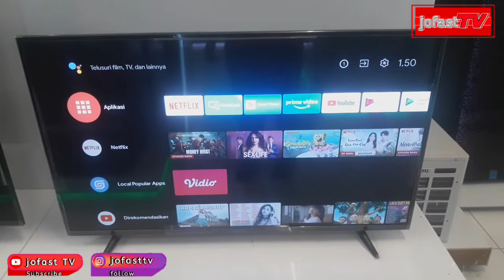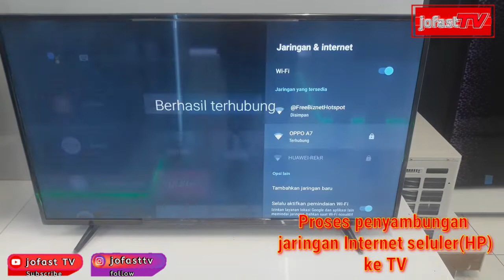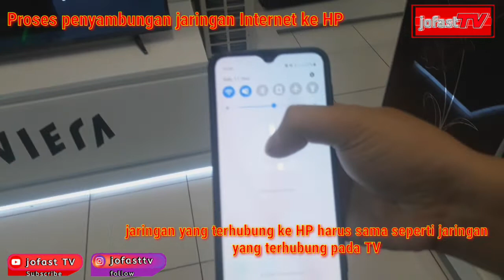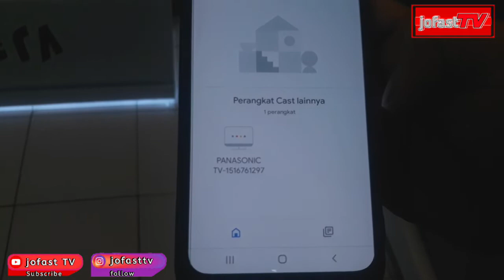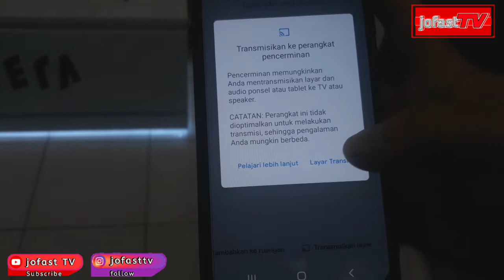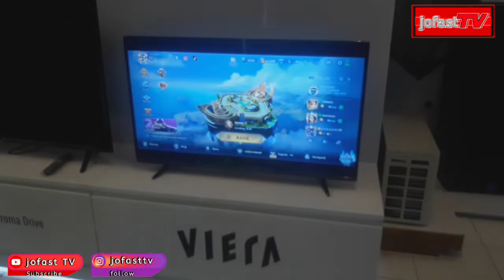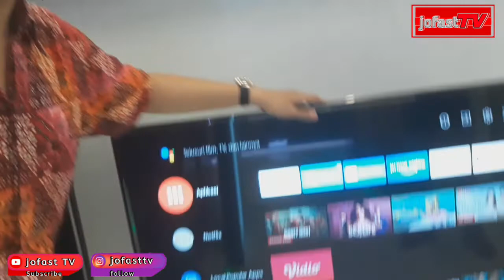Cara menampilkan tampilan HP ke TV | Panasonic 43HS500G | Google Home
Cara menampilkan tampilan hp ke tv ini adalah salah satu cara mudah dengan google home yang membuat kita bisa sharing tampilan di hp ke tv Android dengan menggunakan bantuan 1 jaringan yang sama
Maksudnya TV dan HP harus terhubung dengan 1 jaringan yang sama untuk menikmati fitur mirroring hp ke tv
Pada tahun 2021 market pasar smart tv dan android tv semakin ramai dan sudah saat saat nya kita mengenal led TV yang selain bisa nonton TV tapi juga bisa internet dan android tv
Untuk tv yang digunakan adalah tv dari merk panasonic dengan type TH43HS500G
Led tv panasonic ini memiliki resolusi FULLHD yang dilengkapi fitur android tv

Sobat jofast TV
mohon doa dan dukungannya ya

likes , comment and share juga
Terima kasih

Best Regards
jofast TV